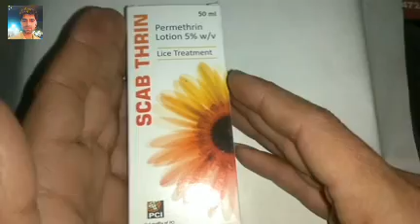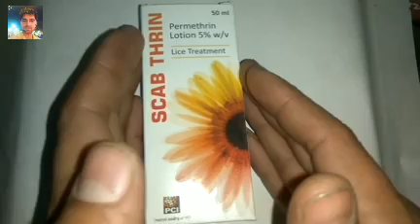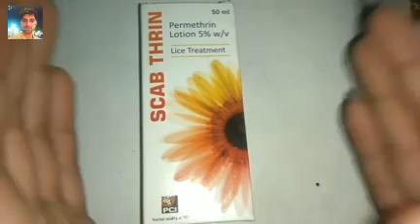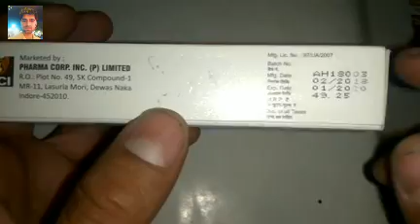Scab Thrin 1 दिन में एलर्जी को जड़ से खत्म करे Scab thrin lotion uses banefit in Hindi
, khujali ka ilaj , dad ka ramban ilaj , purane se purane dad ka ilaj , purane se purane dad khaj ka ilaj , daad khaj khujli ke upay , how to remove ringworm , dad khaj khujli treatment , skin itching home remedies , daad khaj khujli ka gharelu upay , daad khaaj khujali , fast ringworm solution , dad khaj khujli se chutkara , best ringworm solution , भयंकर से भयंकर दाद

Description..
medicine news